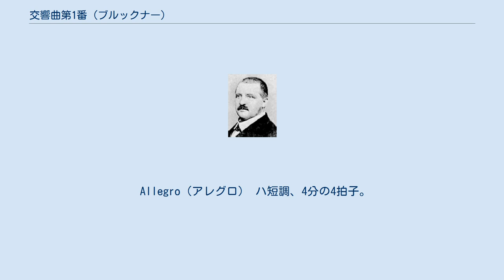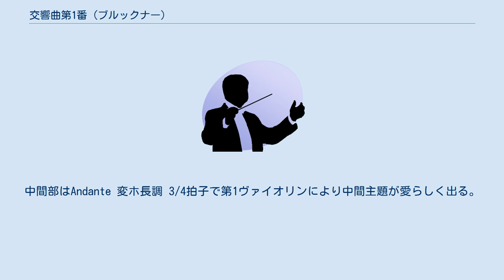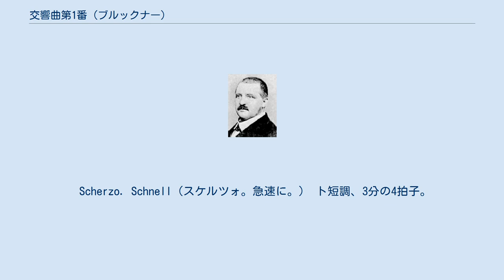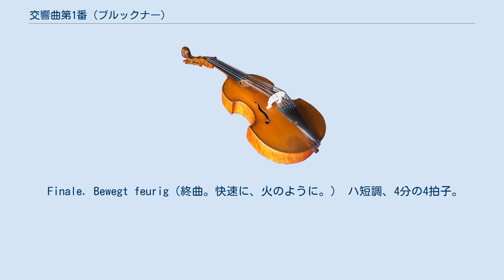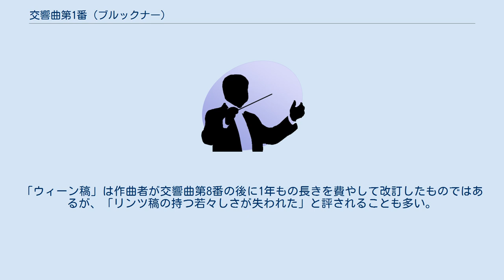交響曲第1番 (ブルックナー)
アントン・ブルックナーの交響曲第1番（こうきょうきょくだい1ばん）ハ短調は、1866年に最初の稿が完成した交響曲である。
 作曲者自身が、最初に番号を与えたのがこの交響曲である。
実際には、この前に習作の「交響曲ヘ短調」が作曲されている。
 「交響曲第0番」と呼ばれる作品は、「第1番」よりもあとの作曲だが、ブルックナーが「第2番」と命名しなかった。
 1865年に着手、1866年に完成、1868年に初演された（第1稿）。
 その後、1877年・1884年に、細部の改訂を行ったことが判明している（ロベルト・ハース、レオポルト・ノヴァークによって「リンツ稿」とされたものは、活動の拠点を既にリンツからウィーンに移した1877年時点での改訂が含まれている）。
 さらに、最初の作曲から24年を経過した1890年から1891年にかけ、約1年を費やし、この曲は全面的に改訂された。
時期的には、交響曲第8番の改訂を終えた直後から、改訂作業に着手している。
同じ主題と曲の進行をもちながらも、曲の様式がかなり違ったものとなった。
こちらの方は、この当時のブルックナーの活動地域から「ウィーン稿」、「ウィーン版」などと称される。
この稿は、ウィーン大学に捧げられた。
 1893年、「初版」が出版された。
この初版はウィーン稿に基づくものであった。
下記原典版が出版されるまで、この曲はウィーン稿の形でのみ知られていた。
 1935年、ハース校訂の原典版が出版された。
ハースは最終的にリンツ稿・ウィーン稿の両方を校訂し出版し、校訂報告も添えた。
もっともリンツ稿については1877年時点の、細部の改訂を行った後の譜面をもとに校訂していることをハースは明らかにしている。
なお、一部の書籍には、ハース版とリンツ稿を同義にとる誤解がみられる。
正確には「ハース版の出版で、リンツ稿の存在が明らかになった」と言うべきである。
 その後ブルックナー協会の校訂がノヴァークに移り、1953年にリンツ稿に基づく原典版を出版した。
さらに引き続き1979年、ウィーン稿に基づく原典版を出版した。
もっともこれらは、ハースが校訂したものをほとんどそのまま使用、細部の校訂を行っただけであった。
また後者については、実際の校訂者の名前から「ブロッシェ版」とも称される。
 ブルックナー協会からは、その後、1994年にアダージョ・スケルツォの異稿が出版された。
この異稿は、この交響曲のリンツ稿のために書かれながら、最終的に採用されなかったと思われる譜面であり、1865年稿のアダージョはコーダが未完成で1866年のアダージョは最後のコーダだけ新しく作られている。
アダージョについては現行アダージョと同じ旋律を用いながら、その後の展開方法が異なる。
1865年のスケルツォはトリオは現行のものと同一旋律をもちいているが、スケルツォの主部は全く別の音楽となっている。
 このほか、従来出版されてきたリンツ稿から1877年の改訂要素を除去し、1866年の純粋な第1稿を復元・演奏する試みもなされている。
ハースの校訂報告をもとにしてキャラガンが1866年稿を復元し、これはティントナー指揮、ロイヤル・スコティッシュ管弦楽団の演奏でCD録音された（ナクソスから発売されている）。
しかし現時点で、ブルックナー協会からの出版には至っていない。
 フルート3、オーボエ2、クラリネット2、ファゴット2・ホルン4、トランペット2、トロンボーン3・ティンパニ(3個),弦5部 ウィーン稿が約50分（各13分、13分、9分、15分）、リンツ稿は約48分。
 伝統的な4楽章形式の交響曲である。
この時点で既に3つの主題を伴うソナタ形式を用いている。
作曲者は晩年、この曲を「生意気な浮浪児」と評した（ただし訳によりニュアンスが異なる。原語は"das kecke Beserl"）。
 Allegro（アレグロ） ハ短調、4分の4拍子。
ソナタ形式。
低弦に刻まれた行進曲風のリズムの上に第1ヴァイオリンが第1主題を奏してゆく。
この最初の低弦の刻みはウィーン版では1小節足されて2小節分になっている。
ここはブルックナー習作期の作品「行進曲ニ短調」を彷彿させる。
またその後のホルンの合いの手は、やはり習作期の「序曲ト短調」に似ている。
第1主題を確保した後、木管による経過を経て第1ヴァイオリンに変ホ長調の第2主題が現れ、第2ヴァイオリンも絡む。
チェロとホルン、クラリネットへ受け継がれ、強烈な経過部が来る(この時、弦が奏す...